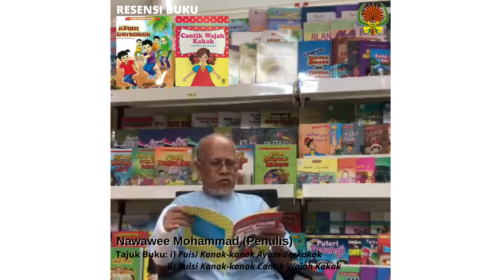Resensi Buku Puisi Kanak-kanak Ayam Berkokok dan Cantik Wajah Kakak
Mari kita dengarkan resensi buku berjudul Puisi Kanak-kanak Ayam Berkokok dan Cantik Wajah Kakak yang akan disampaikan oleh penulisnya, Nawawee Mohammad. Beliau merupakan seorang penulis kelahiran Besut,Terengganu. Beliau banyak menerima hadiah dan anugerah sepanjang penglibatan beliau dalam bidang penulisan kreatif. Puisi Kanak-kanak Ayam Berkokok dan Cantik Wajah Kakak menggunakan pendekatan mendidik serta mengajak kanak-kanak berhibur. Dengarkan pengalaman beliau dalam menghasilkan buku-buku tersebut.

Jangan lupa untuk dapatkan buku ini melalui laman sesawang atau kunjungi kedai buku DBP.